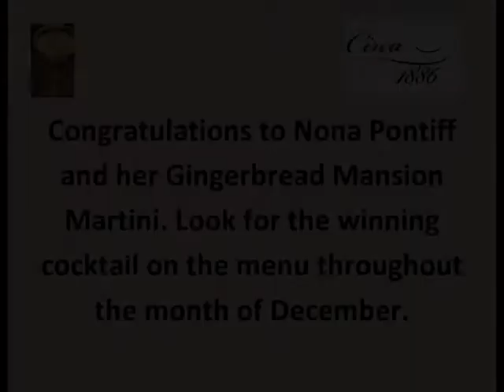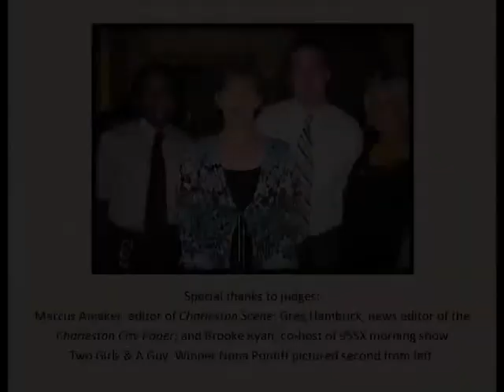Christmas Cocktail Contest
Nona Pontiff of Mt. Pleasant, S.C., concocted the winning cocktail in the Circa 1886 Christmas Cocktail Contest. Pontiff's winning submission was the Gingerbread Mansion Martini, a nod to both the holiday season and the Holy City's many mansions, including the Wentworth Mansion, which houses Circa 1886 in the former carriage house. The martini included vanilla vodka, dark chocolate liqueur, fresh ginger root infused simple syrup. The martini glass was garnished with crushed graham crackers. The Gingerbread Mansion Martini will be served at Circa 1886 during the month of December.